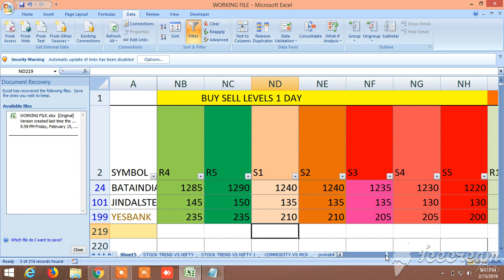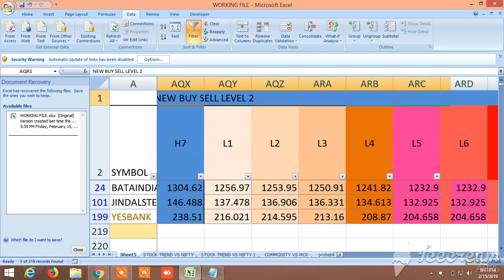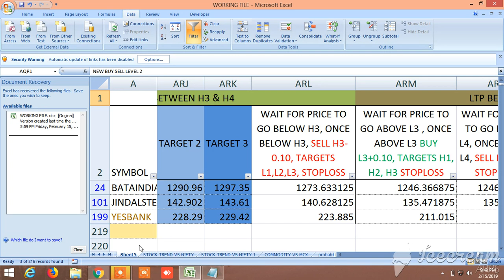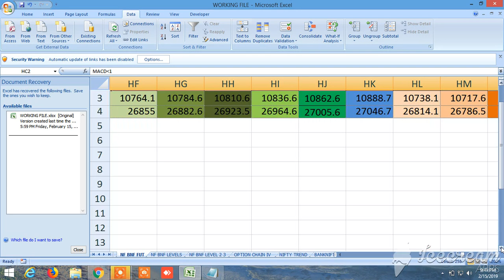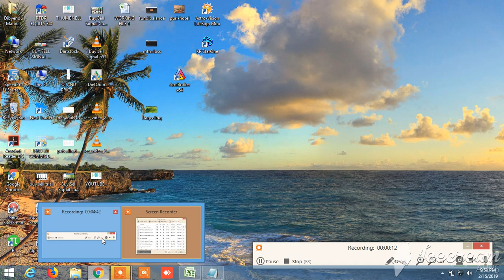BUY SELL SIGNAL CUM STOCK SCANNER: VIEW FOR MONDAY 18.02.2019